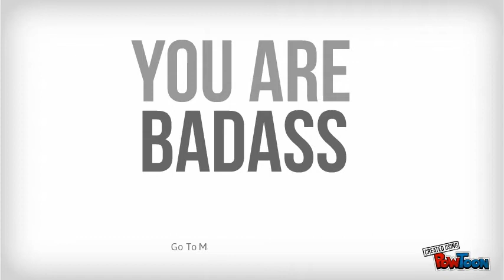Mark Gubuan Presents The Just Get Money Team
If you're looking to earn a full time income working from home and you're just not sure what to do, then you have come to the right place.

You definitely don't want to go at this alone.

Setting You Free,
Mark Gubuan